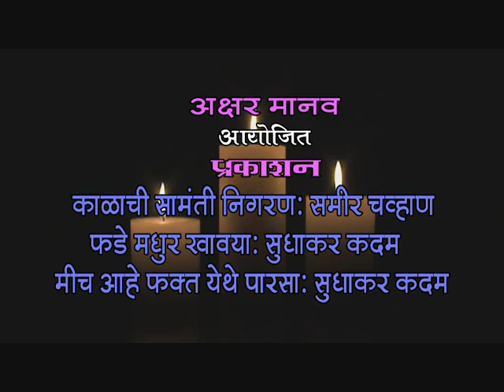मैफल... marathi gazal 'काट्यांची मखमल होते...' Live,Pune.१३ ११.२०१८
गायक-मयूर महाजन
कवी-दिलीप पांढरपट्टे
संगीत-सुधाकर कदम
तबला-निषाद कदम
हार्मोनियम-मिलींद कुलकर्णी
गिटार-मिलींद शेवरे
की बोर्ड-कौस्तुभ पाटील
सूत्र संचालन-शाहीर सुरेशकुमार वैराळकर